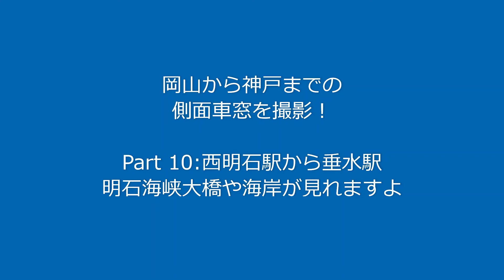【山陽本線で帰阪しました！西明石駅から垂水駅の側面車窓です】岡山駅から普通・相生行きに乗車、相生で普通列車に乗り換えました。西明石駅から垂水駅の側面車窓です。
亡き母親の実家が網干にあり、懐かしい想いで乗車していました。